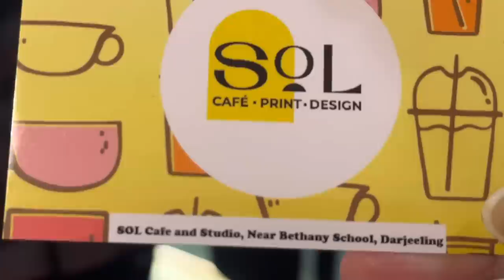They Served Us Delicious Food | The Sol Cafe Invited Us